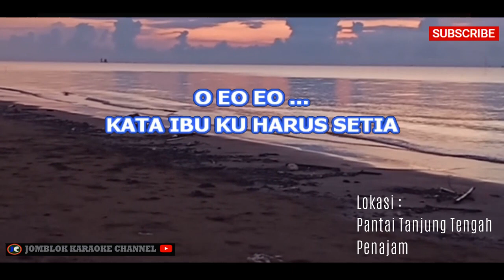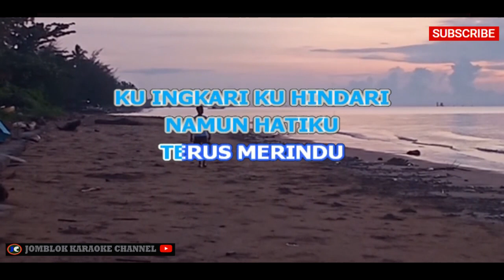Yovie Nuno Tergoda Bidadari Karaoke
Artis: Yovie & Nuno
Genre: Pop

Deskripsi:
"Tergoda Bidadari Karaoke" adalah lagu karaoke dari duo musik pop Indonesia, Yovie & Nuno. Lagu ini menghadirkan suasana yang enerjik dengan melodi yang catchy dan lirik yang mengisahkan tentang seseorang yang tergoda oleh pesona dan keindahan seorang bidadari. Dengan vokal yang penuh kegairahan, lagu ini mengajak pendengar untuk bernyanyi dan merasakan getaran dalam menghadapi godaan asmara.

"Tergoda Bidadari Karaoke" adalah lagu yang menggambarkan perasaan terpikat dan tertarik pada seseorang yang memiliki daya tarik yang luar biasa, cocok untuk digunakan dalam acara karaoke di rumah atau di tempat karaoke. Melalui lagu ini, Yovie & Nuno mengajak pendengar untuk mengekspresikan kegairahan dan rasa ingin tahu dalam cinta dan pesona asmara. Liriknya yang catchy dan menggugah semangat membuat lagu ini menjadi pilihan yang tepat untuk merayakan keindahan dan godaan cinta.

kumpulan video musik lagu karaoke dan beberapa hiburan.
2 variasi : dengan Musik Vokal sebagai bantuan buat yang belajar nyanyi, Non Musik Vokal buat yang Ekspert (Thumbnail warna Hijau). tunggu  yang warna hijau.